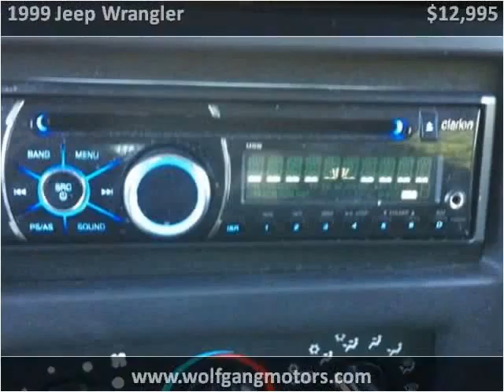1999 Jeep Wrangler Used Cars Duluth GA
This 1999 Jeep Wrangler is available from Wolfgang Motor Group.